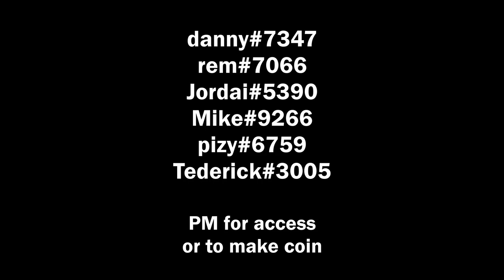Fatality (Empire) Audio Leak - Canoe Trip Gone Bad